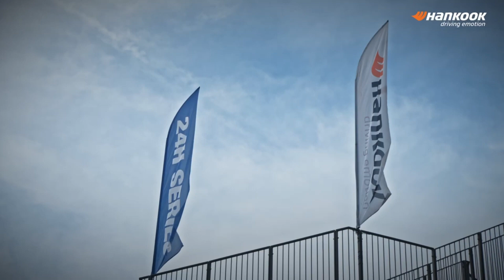Hankook Competition Team Competes in 24H Series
ntroducing the thrilling race footage of Hankook Competition Team shining in the 2024 24H Series!

This race featured intense action at the SPA circuit with the Porsche 911 GT3 CUP.
Experience the vivid racing moments of the Hankook Competition team, showcasing the heritage of Hankook Tire. 🏁🚗